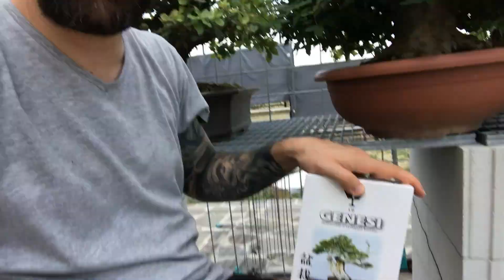RISULTATI E PUNTO DELLA SITUAZIONE CONCIMAZIONE GENESI